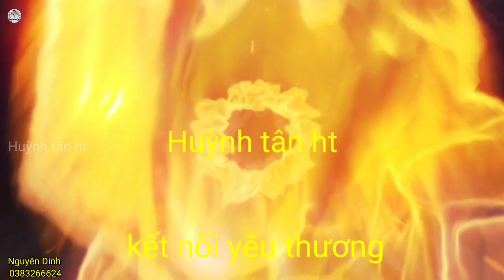Em Dinh Tài Năng Trẻ Không Ngại Tiết Lộ Cách Làm Sản Phẩm Của Mình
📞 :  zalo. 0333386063